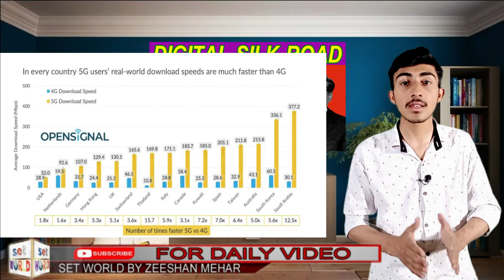Digital Silk Road China VS America| URDU & HINDI | SET WORLD By Zeeshan Mehar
Digital Silk Road in Pakistan is a new project CPEC under BRI (Belt and Road Initiative). It will lay the stretch of a cross-border fiber optic cable in Pakistan for geostrategic interests. This new fiber optical cable will link multi countries, it will link Pakistan East Africa Connecting Europe (PEACE) submarine cable in the Arabian Sea, to service countries and Europe. It is all about transfer of internet data. As per information, the cable starts from China, comes in Rawalpindi till Karachi and Gwadar and go ahead to middle east till Latin America.
China builds Digital Silk Road in Pakistan to Africa and Europe, Will China Control the Global Internet Via its Digital Silk Road? Stretching from Asia through Africa to Europe. A Boon for Developing Countries Pak China Friendship, Since the Digital Silk Road was announced, self-proclaimed DSR projects have enjoyed substantial support from state entities as part of the BRI, which is a top policy priority of China’s leadership. Deeply explained SET WORLD By Zeeshan Mehar
Digital Silk Road To Surpass CPEC and Become New Game Changer Project for Pakistan, Maps explanation by Zeeshan Mehar.
Imran Khan Qamar Bajwa with China On Digital Silk Road for Pakistan Fastest Internet India&joe biden From Nawaz Sharif Asif Zardari Fazal Ur Rehman Maryam Nawaz Bilawal Bhutto Shahbaz Sharif PM Imran Khan Qamar Bajwa Army Chief To Press Conference and Speech we give latest updates and analysis like talk shows News Eye with Mehar Bokhari Kal Tak with Javed Chaudhry Nadeem Malik Live On The Front with Kamran Shahid To The Point with Mansoor Ali Khan Faisla Aap Ka with Asma Sherazi Nuqta e Nazar with Mujeeb Ur Rehman Shami & Ajmal Jami Capital Talk Hamid Mir Jirga Saleem Safi Aj Shahzaib Khanzada Ke Stah Aj Kamran Khan K Sath. We also Cover Live Headlines today like ARY Geo News 24 News HD BOL News Express News Dunya News Samaa TV Public News City 42 Lahore News etc if Necessary.
China Gift to Pakistan- Digital Silk Road| Fastest Internet and Online Services from Pakistan
China's Digital Silk Road, PEACE Cable - China’s 7500 mile long undersea cable
current affairs | March current affairs 2021 Digital Silk Road | digital silk road pakistan | digital silk road project | digital silk road china | digital silk road (dsr)
Digital Silk Road | Pakistan’s New Road Of Technology To Middle East Till America | Documentary

السلام علیکم!

 آپ کا اس چینل پر آنے پر دل سے شکریہ ادا کرتا ہوں

آپ کو اس چینل پر ڈاکومنٹری اور کرنٹ افیئر پر اردو زبان میں ویڈیوز ملے گی ایسے افراد جو علم کی پیاس اس اور سچ کی جستجو رکھتے ہیں میں ان لوگوں کے لئے روزانہ کچھ نیا اور ایک نئے انداز میں لے کر آتا ہوں میرے ساتھ مل کر آپ بھی بہت کچھ سیکھ سکتے ہیں اور اپنے علم میں اضافہ کر سکتے ہیں تاکہ ہم علم کے ذریعے بہتر دنیا کی تخلیق میں ایک دوسرے کی مدد کر سکے